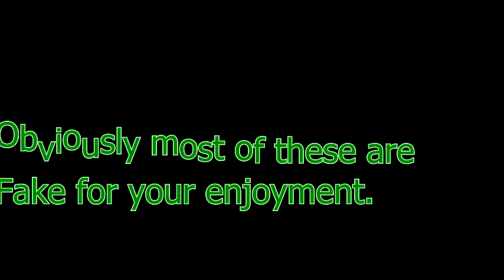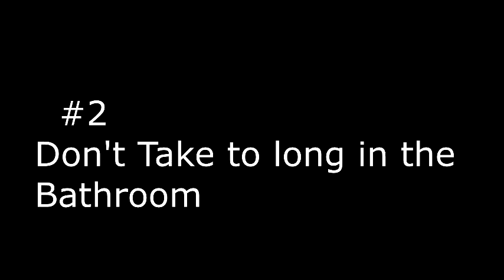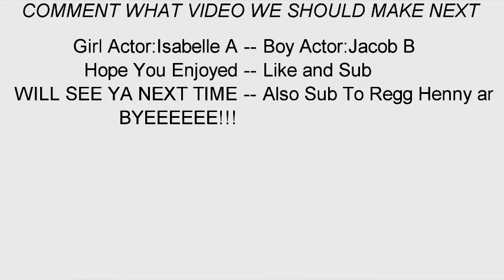5 Things not to do on a Airplane!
This is wierd and not true but it was fun makin and editing so enjoy